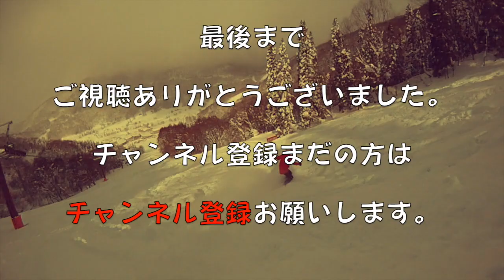もっとフリーランしなさいだって 猫魔スキー場20200203(月)【虫くん女子ch】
星野リゾート猫魔スキー場で滑って来ました。天気も良く圧雪が気持ちよかったです。
急斜面のカービングも楽しみましたよ。パークで５mキッカーにも挑戦しました。

グラトリ初心者リバースターンもどきハウツー　初級者女子ならできる！！

虫くんオフトレ動画

虫くん女子チャンネルTwitter